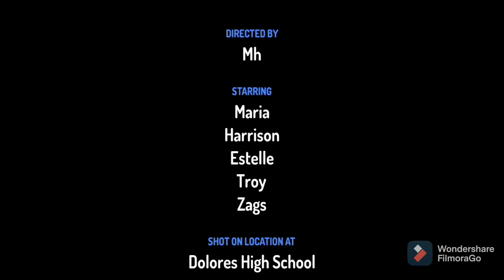Hari Mahi School time. பள்ளி செல்லும் குழந்தைகளின் உரையாடல்.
dhokla recipes.

ஹலோ ப்ரெண்ட்ஸ் அனிமேஷன் வீடியோ ட்ரை பண்ணி இருக்கோம் . உங்களோட சப்போர்ட் எங்களுக்கு கொடுங்கள். என்னோட பசங்க ரெண்டு பேரும்  lockdownமுடிந்து ஸ்கூல் போகும்போது  எப்படி இருக்கும்னு பேசியிருக்காங்க. அதை நான் அனிமேஷன்
friends.

# cartoon videos

cartoon animation videos

cartoon videos Tamil

cartoon animation videos in Tamil

Hari Magi school time

cartoon funny videos

animation funny videos

cartoon funny videos Tamil

animation funny videos in Tamil

# ting ding dan